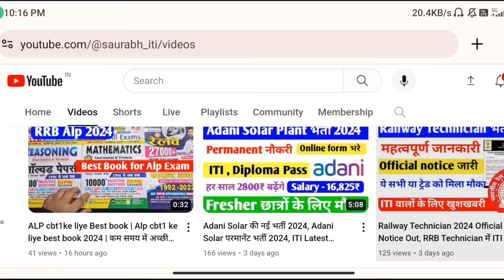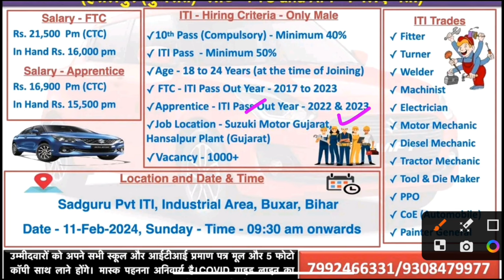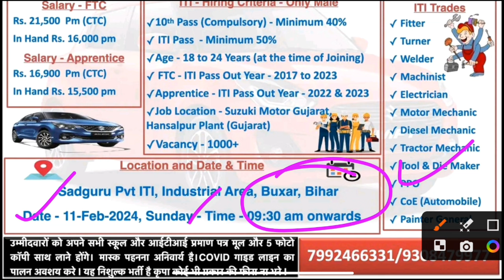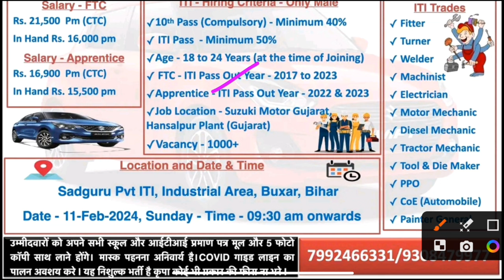आ गई FTC की भर्ती 2024, Suzuki motors Campus placement 2024, ITI latest vacancy 2024, ITI latest Job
Maruti Suzuki bharti